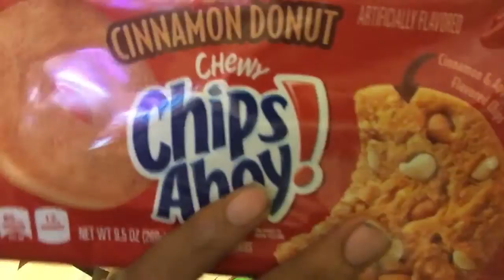Chips Ahoy Cinnamon Donut Review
Chips Ahoy Cinnamon Donut Review Chips Ahoy Cinnamon Donut Review Chips Ahoy Cinnamon Donut Review Chips Ahoy Cinnamon Donut Review